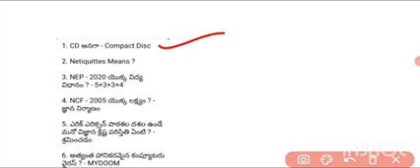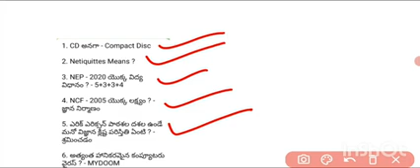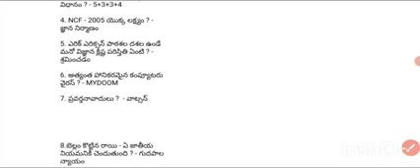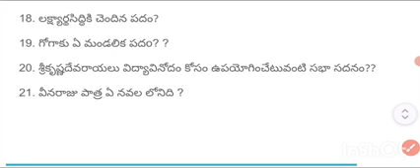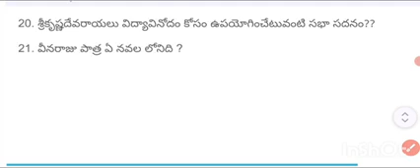AP TET morning session Exam Telugu Paper 3-10-2024#educationalvideos#aptet#tet#stuthieducatios#